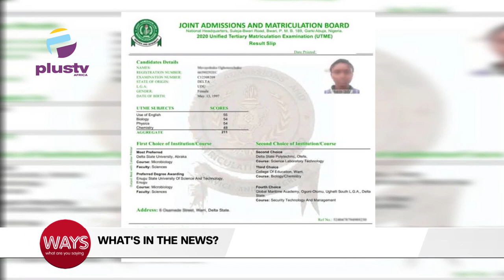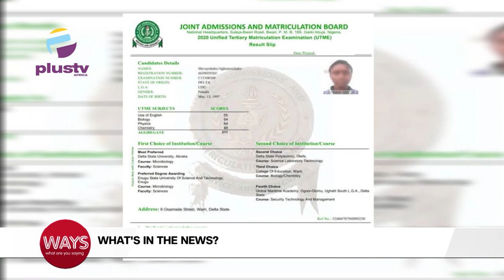Unknown Gunmen Reportedly Enforce Sit-At-Home Order In Enugu | Cocaine Found In White House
00:00- International Bikini Day
04:06- Unknown Gunmen Reportedly Enforce Sit-At-Home Order In Enugu
06:54- Cocaine Found In White House
11:26-JAMB Vs Mmesoma: Controversy Rages Over Alleged Fake Result